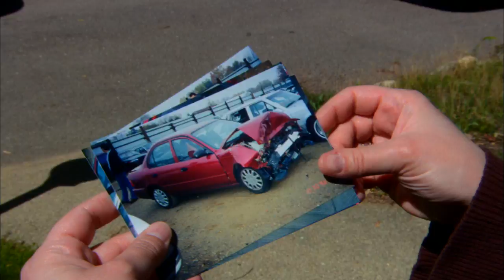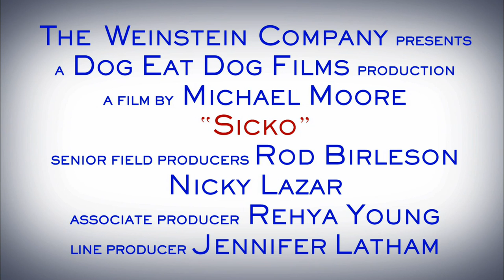Sicko - Official® Trailer [HD]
Release Date: June 22, 2007 (NY; wide release: June 29)

If you want to stay healthy in America, don't get sick. Following on the heels of his award winning hit "Fahrenheit 9/11" and his Oscar® winning film "Bowling for Columbine," acclaimed filmmaker Michael Moore's new documentary sets out to investigate the American healthcare system. Sticking to his tried-and-true one-man approach, Moore sheds light on the complicated medical affairs of individuals and local communities.

Cast: Michael Moore

Studio: The Weinstein Company
Director: Michael Moore
Screenwriter: Michael Moore
Genre: Documentary